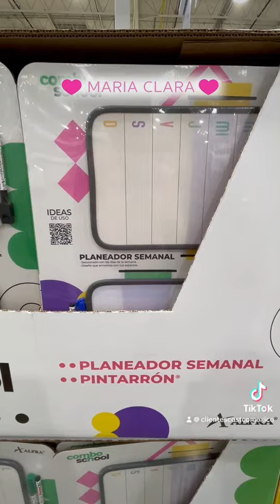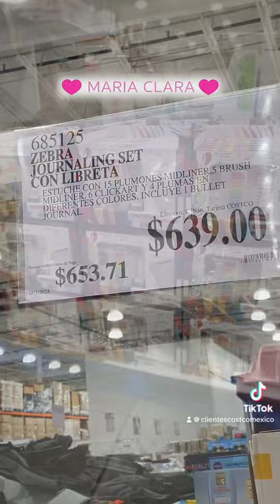¡Que horror de libreta! Dos productos de papelería en Costco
Te comparto el detalle de la libreta en el segundo producto, chécala!
Dos productos de Papelería en Costco 23/05/2024 costcofinds ilovecostco costco fypシ゚